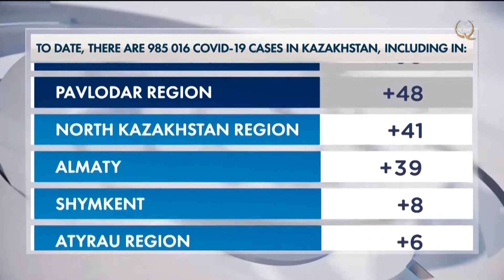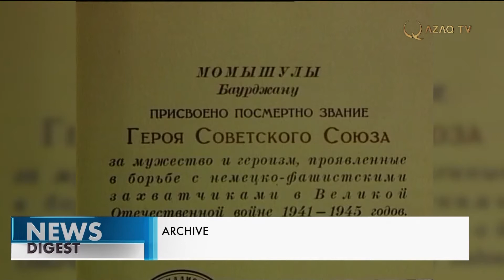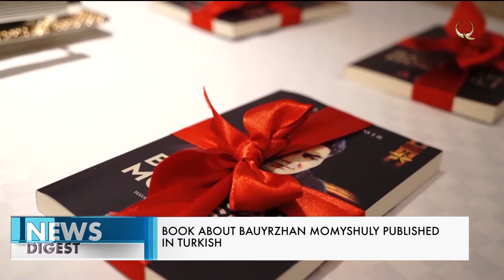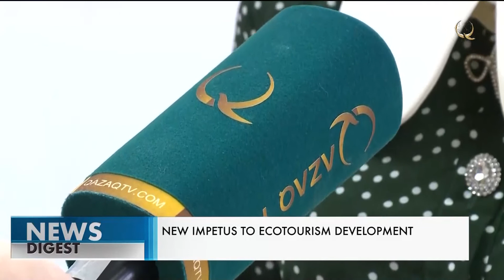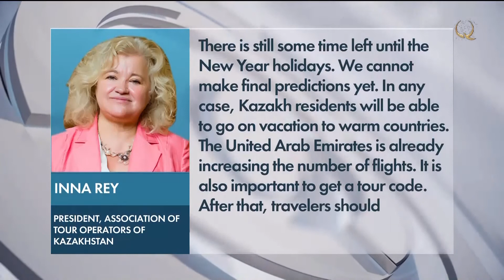Аяқкиімді таңбалау. Бұқаралық спорт. 24 желтоқсан 2021 жыл – жаңалықтар топтамасы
Бүгінгі шығарылымда:
00:00 Анонс
00:50 Қазақстандағы эпидахуал
01:47 Әлем жаңалықтары
04:30 Ресей мен Қазақстан арасындағы қарым-қатынас дамып келеді
05:21 Импорттаушылар аяқкиімді таңбалау кодына тапсырыс берді
06:41 Бауыржан Момышұлы туралы кітап түрік тілінде жарық көрді
08:13 2022 жылы «TiJi» және «Nickelodeon» арнасының мультфильмдері қазақша сөйлейді
10:12 2022 жылы бұқаралық спортқа 20,1 млрд теңге бөлінеді
11:12 Экотуризмді дамыту әлеуеті қолға алынбақ
12:48 Қазақстандықтар жаңажылдық демалысты қайда өткізеді?